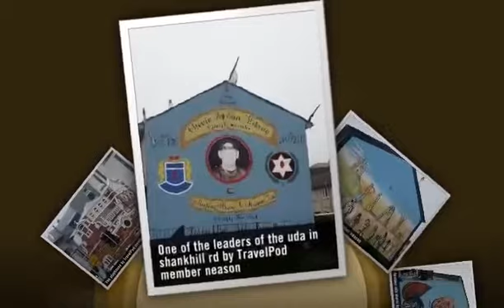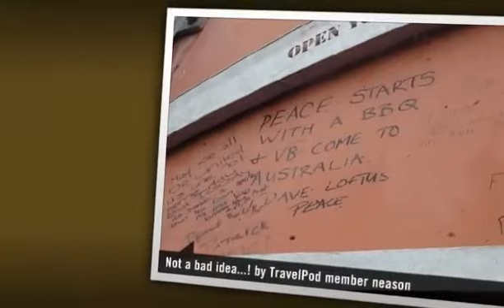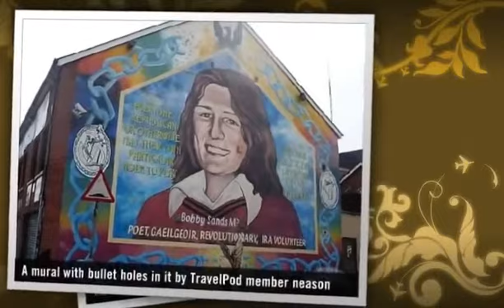"B" Neason's photos around Belfast, United Kingdom (quotations from peace sculptures in belfast)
Preview of Neason's blog at TravelPod.